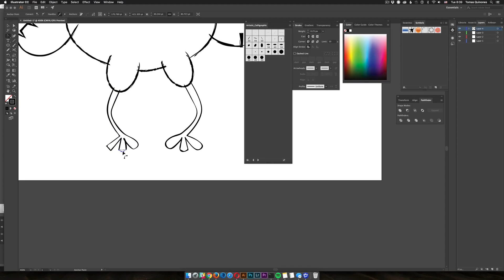Happy Bird-Day Eric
A quick time-lapse of my illustration for PortlandBirder's Bird-day